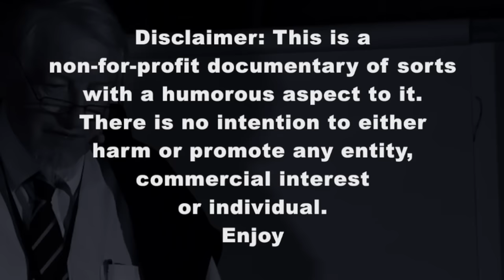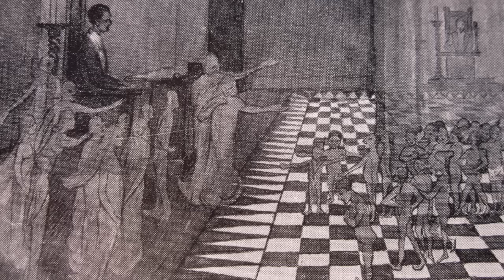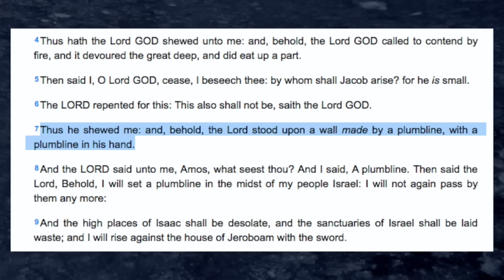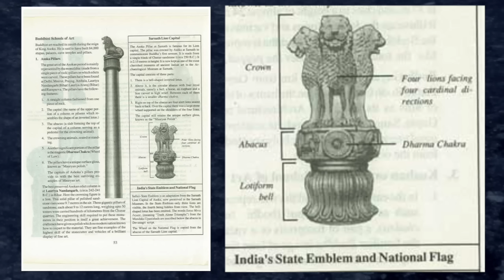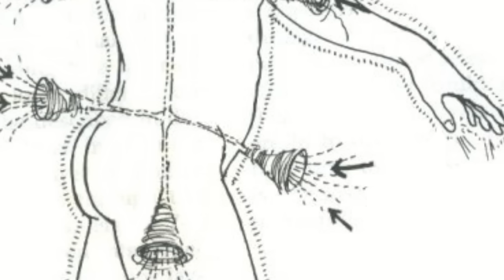The OCCULT remains Staunchly Occult in 2016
halfasheep observes similarities in esoteric symbolism.